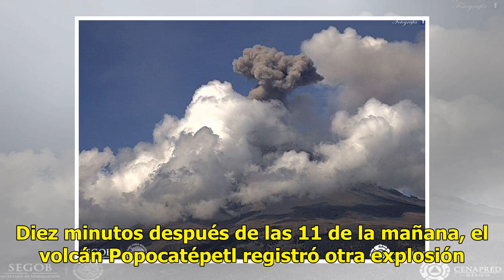"Don Goyo" explota hoy por segunda vez - El Diario de Yucatán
El sismo del año pasado aceleró la actividad del Popocatépetl “Don Goyo” se volvió a manifestar hoy sábado. Diez minutos después de las 11 de la mañana, el volcán Popocatépetl registró otra explosión. Video de la explosión en el volcán Popocatépetl a las 11:51. Altura de la columna, hasta 2 km con d...